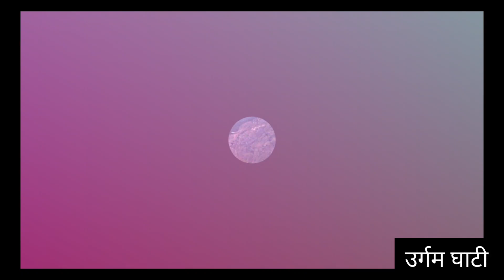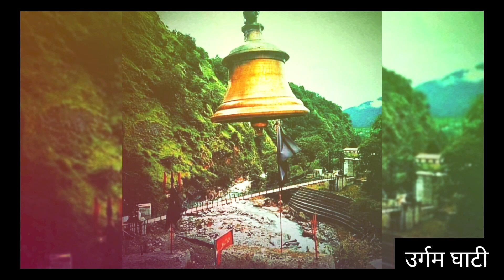Bhole Baba new dj song | Jaynti Katiyar song | kalpeshwar mahadev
Singr - jayanti Katiyar..

@urgam ghati